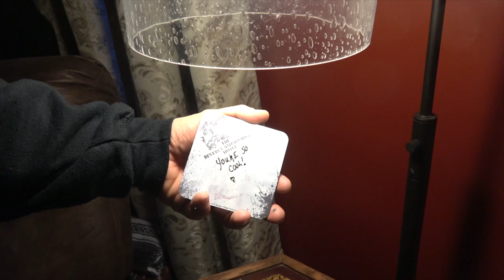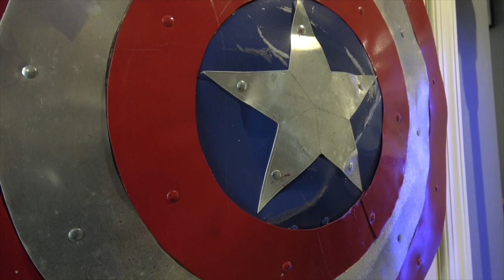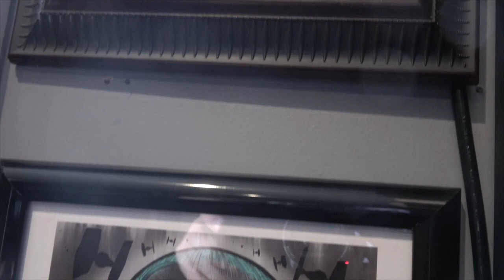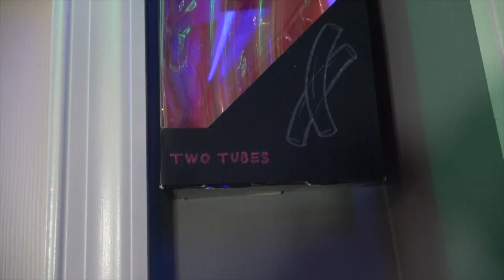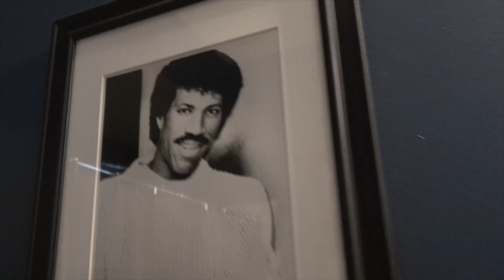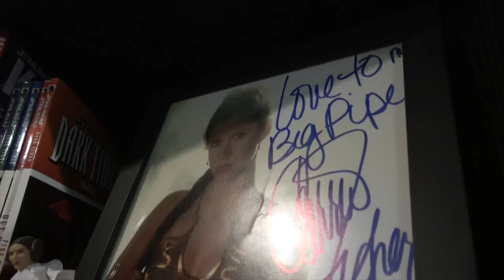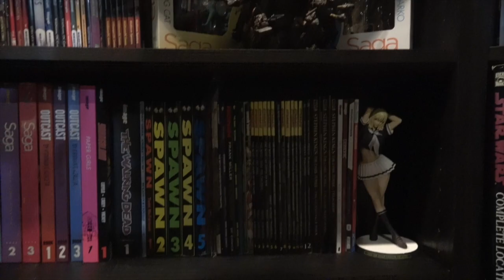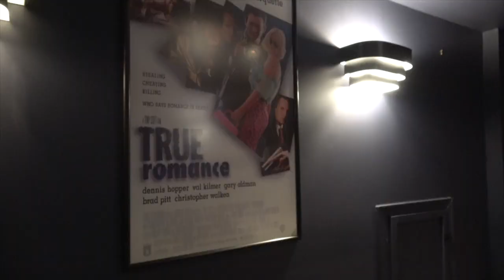DMH Cribs Collection Tour Part 4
Today we have another collection tour and update, as many have requested!

Thanks Again!!!